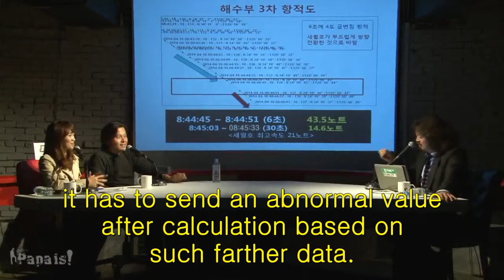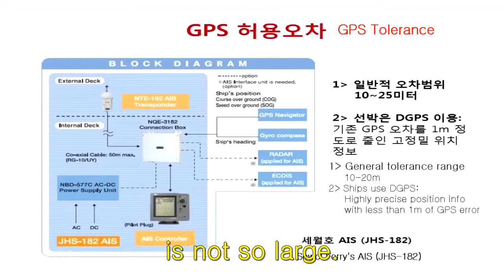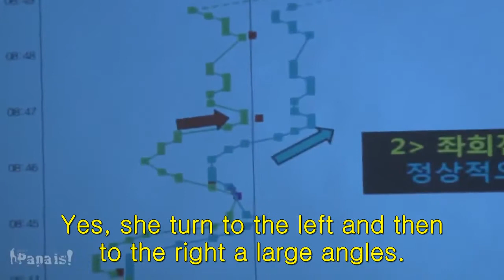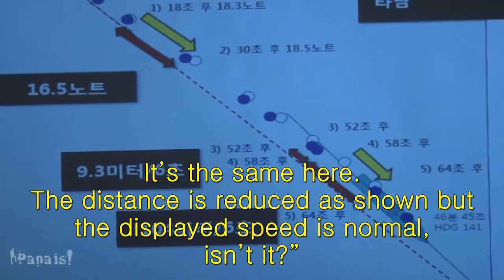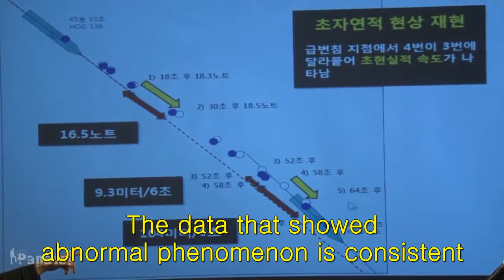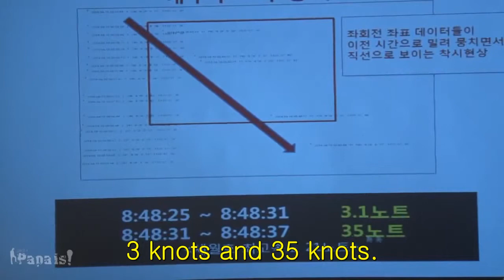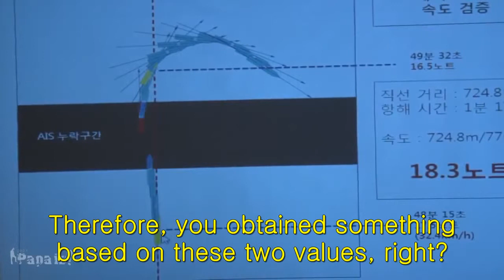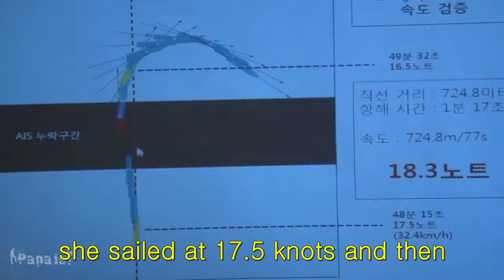Sewol Ferry & Crazy Dir Kim S01E04 2 Sewol Ferry, intentional acceleration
Sewol Ferry & Crazy Dir. Kim
S01E01.1 Sewol Ferry and intentional zigzag sinking
S01E01.2 Sewol Ferry and intentional zigzag sinking
S01E01.3 Sewol Ferry and intentional zigzag sinking
S01E02.1 Sewol Ferry and intentional sinking again
S01E02.2 Sewol Ferry and intentional sinking again
S01E02.3 Sewol Ferry and intentional sinking again
S01E03.1 And intentional sinking
S01E03.2 And intentional sinking
S01E03.3 And intentional sinking
S01E04.1 Sewol Ferry, intentional acceleration
S01E04.2 Sewol Ferry, intentional acceleration
S01E04.3 Sewol Ferry, intentional acceleration
S01E05.1 Uncredible restored data again
S01E05.2 Uncredible restored data again
S01E06.1 Additional three lost sections
S01E06.2 Additional three lost sections
S01E07,0 Truth remained by Siyeon
S01E08.1 Put the helm in neutral position
S01E08.2 Put the helm in neutral position
S01E09.1 Radar data was faked, too.
S01E09.2 Radar data was faked, too.
S01E10.0 Intentional sinking of Sewol Ferry, by whom
S01E11.1 The men behind the curtain
S01E11.2 The men behind the curtain
S01E12 Project Bu
S01E13 The Intention